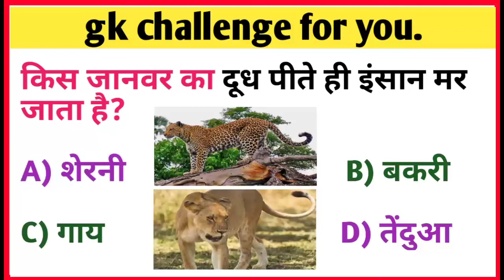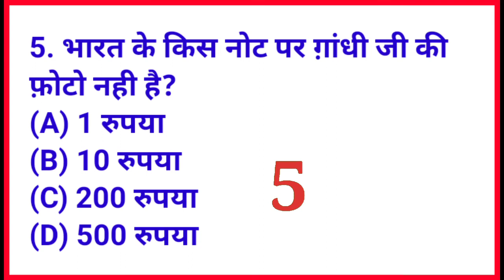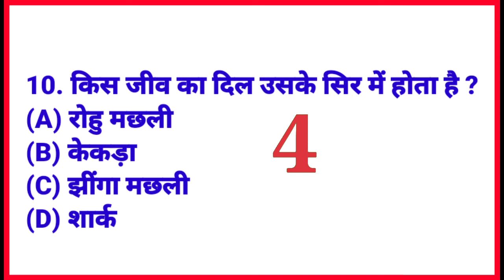GK GS QUESTION ANSWER || GENERAL KNOWLEDGE || GK FACT || GK GS QUIZ || MOCK TEST